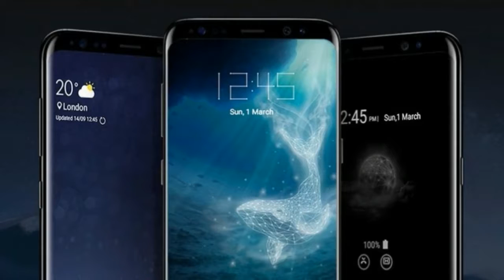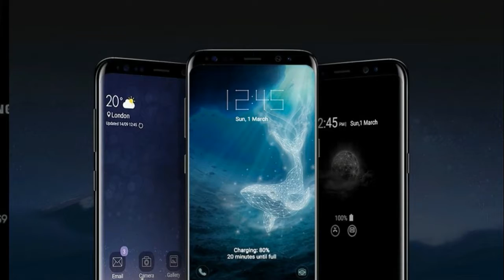WOW AMAZING !!! Samsung Galaxy S9 Spec and Price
WOW AMAZING !!! Samsung Galaxy S9 Spec and Price - We were certain that we'd be seeing both the Samsung Galaxy S9 Plus and the Galaxy S9 shown side by side on stage, and a new leak from an Instagram user has pretty much confirmed that, showing the phones in all their glory.

HOT !!!